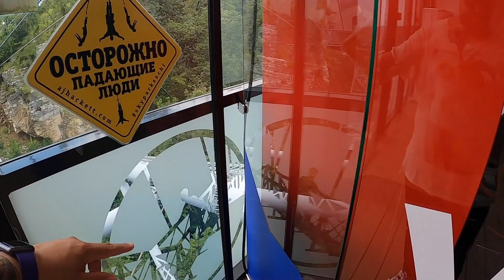ПОКОРЯЮ МОСКВУ, СОЧИ, ПОЛЯНА, МОРЕ 2020 /// Мой первый раз #0,5 /// vlog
Я отправился покорять Москву, но оказался в Сочи. Скайпарк не такой, как гласят рекламные буклеты. Море 2020 и купание в лазурной воде. Красная поляна и замечательные закаты после дождя.